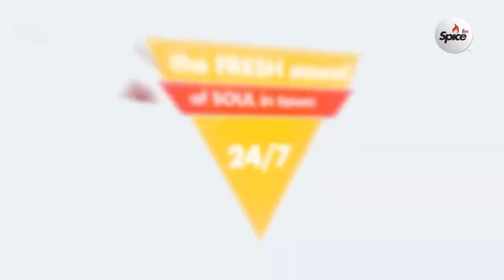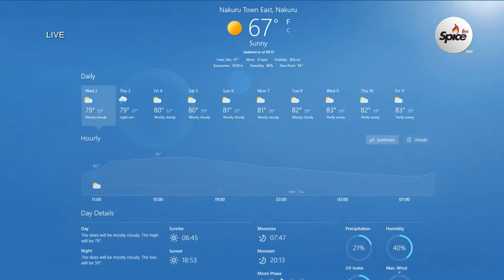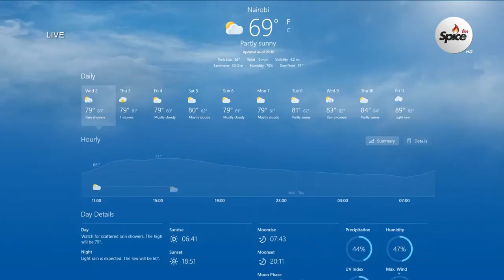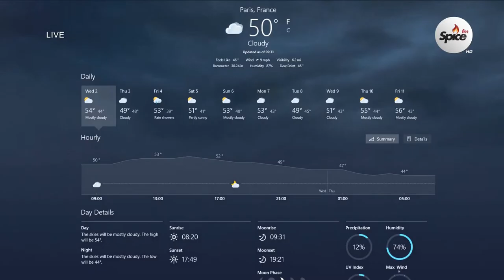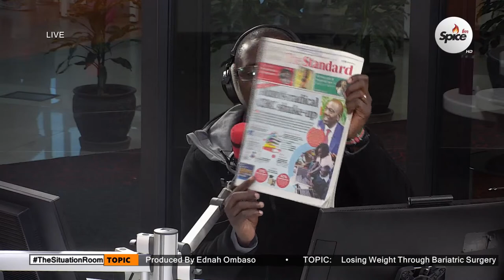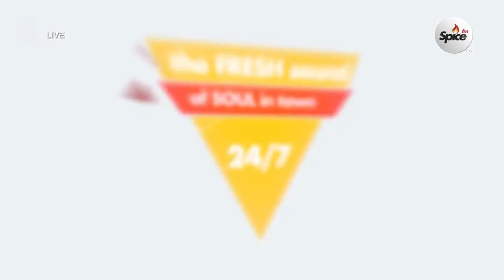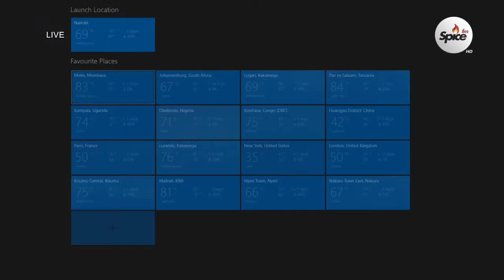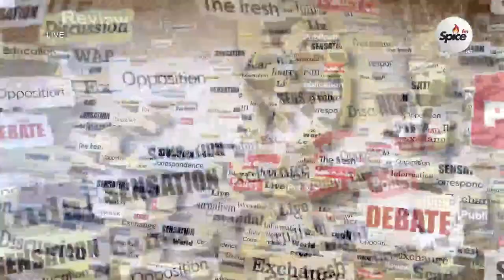TheSituationRoom Friday July 07.07.2023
Hosts: Eric Latiff, Ndu Okoh & CT Muga Producer: Ednah Ombaso

The Situation Room, Kenya's Biggest Conversation
Catch Spice FM in Nairobi on 94.4 • Mombasa 87.9 • Nakuru 96.0 • Eldoret 96.7 • Nyeri 90.9 • Kisumu 102.5 • Malindi 97.7.